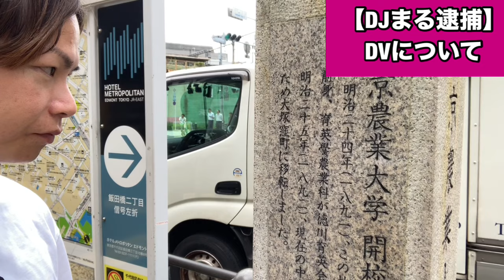飯田橋 月収100万